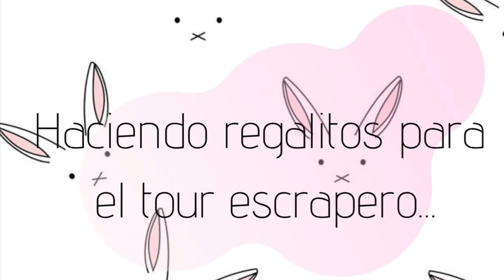Regalitos para amigas scraperas 🎁🥰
Tour scrapero Chihuahua 2021